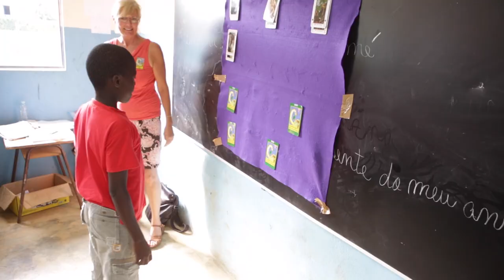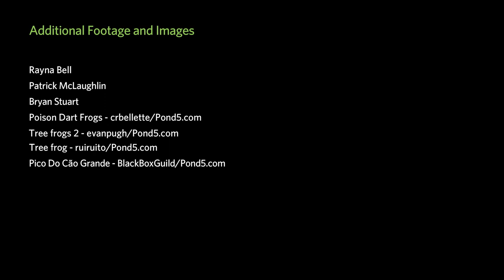Biodiversity and Community in São Tomé e Príncipe | California Academy of Sciences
Academy researcher Rayna Bell discusses why it's important to document the biodiversity on the West African islands of São Tomé e Príncipe, and then share that information with the people that live on the islands. Dr. Bell's work reaches far beyond the frogs she studies.